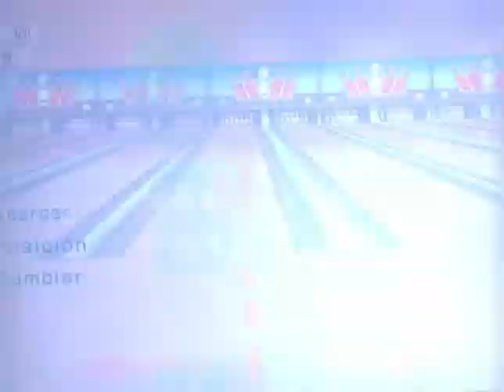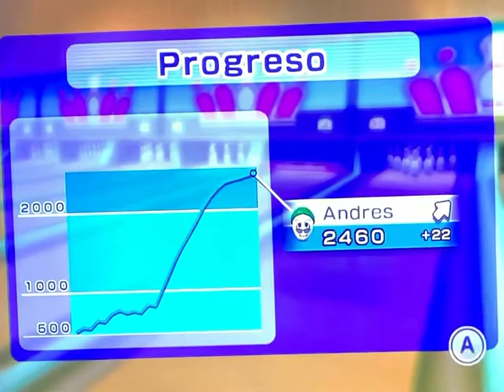Wii Sports Resort Bowling: 10-pin Bowling: Perfect Game!!! Score: 300